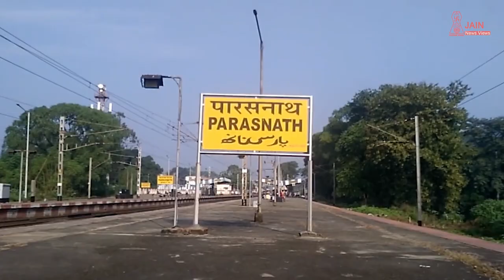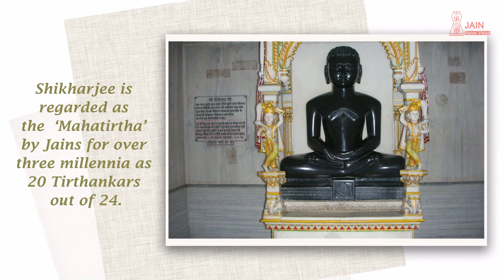Shri Samet Shikharjee Darshan by JainNewsViews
Shri Samet Shikharjee - the paramount pilgrimage for Jains and Everyone where 20 out of current 24 Tirthankar Bhagwan attained Moksha.
JainNewsViews brings you quick darshan of many Tirth at your fingertips.